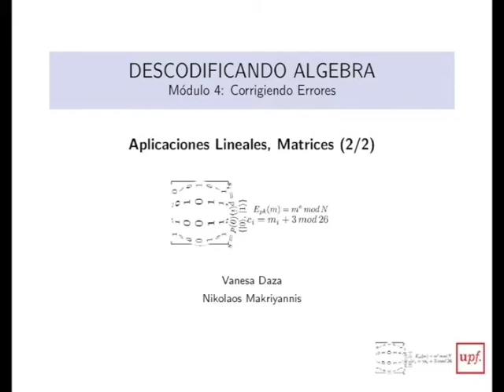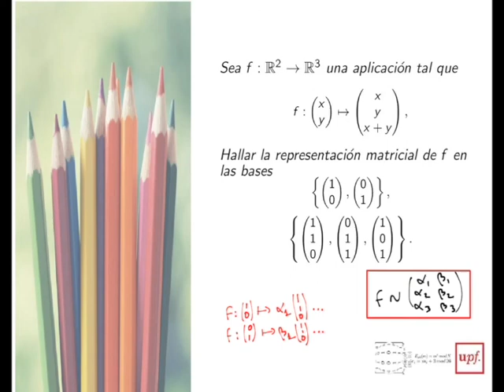M4- 9 Aplicaciones 2/2